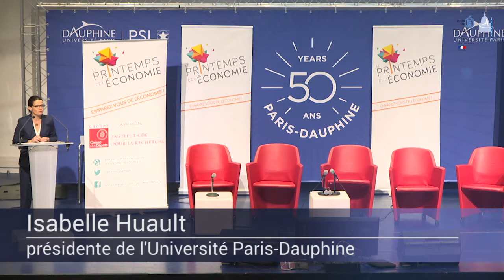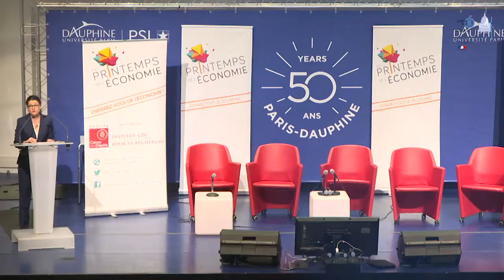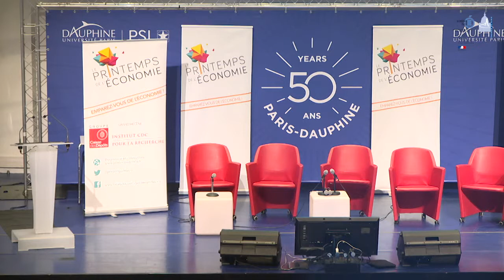Ouverture 7è éd Printempsdeleco2019 Isabelle Huault Dauphine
Isabelle Huault, présidente de l'Université Paris-Dauphine, ouvre en ses murs la journée spéciale du Printemps de l'économie traitant des grands sujets du moment.